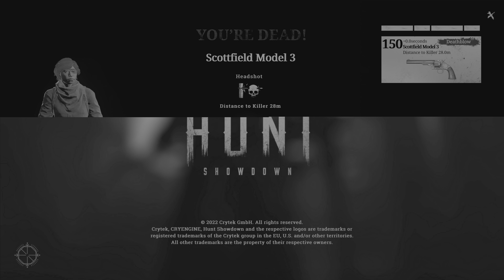UH OH | Solo Bounty Hunt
Rarely do I turn on VOIP, but when I do... it's usually content. Playing solo in bounty hunt.

More full length clips on the way soon, including more Signature Series!